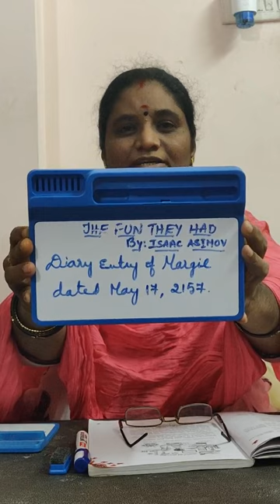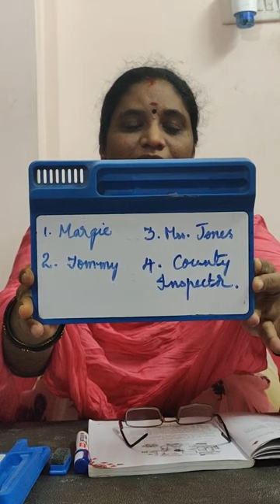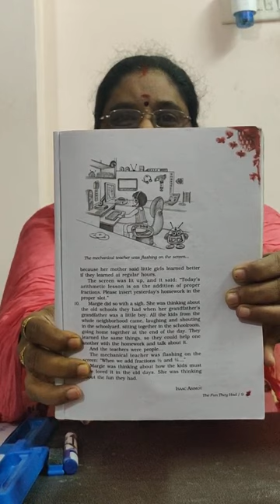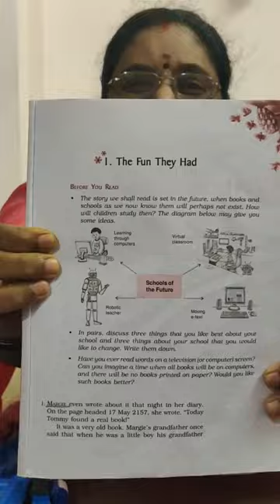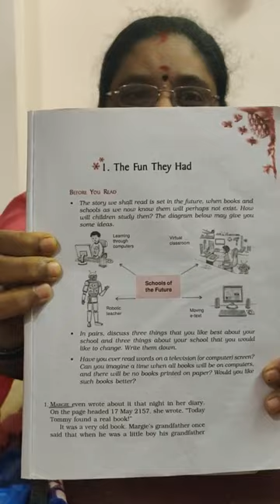9 CLASS Lesson 1 MODULE 3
KVK videos